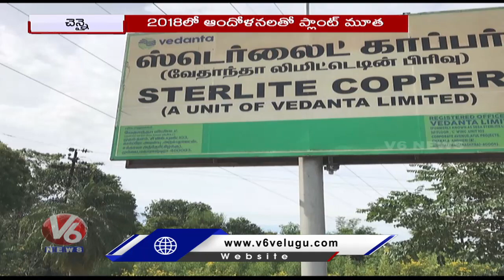Tamil Nadu Govt Allows Sterlite Cooper Plant To Produce Oxygen | V6 News